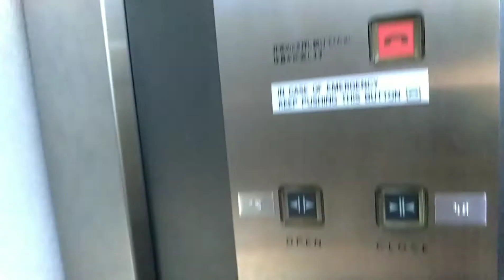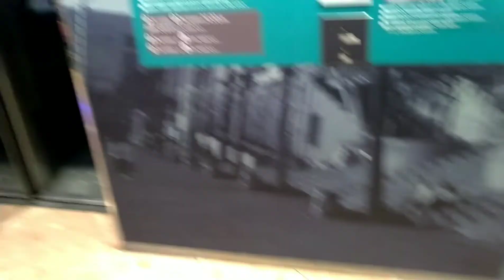National OTIS elevator ナショナルオーチス エレベーター2F→3F→2F→1F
間違えて上りに乗ってしまった